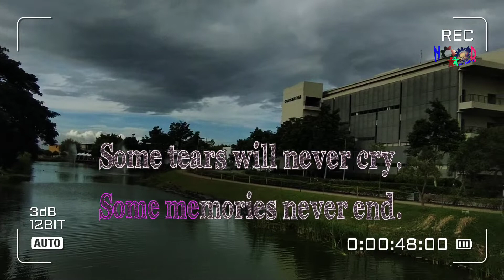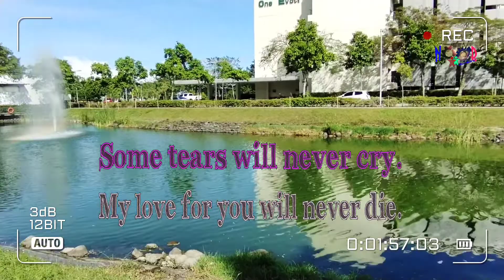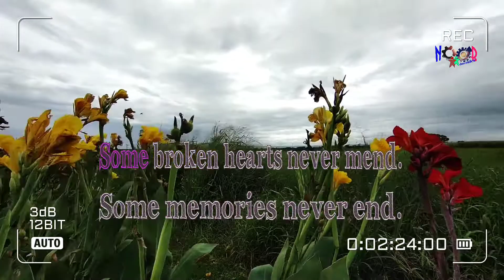Some Broken Hearts Never Mend - Don Williams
HD Karaoke